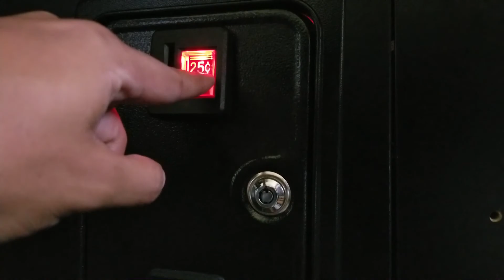Metal Slug Mini Review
Mini Impression On the WAVE 1/24 Metal Slug Tank Thank you all so much for your patient :3

ES_Mountain Downhill Part 2 - Sum Wave

ES_Jungle Blue - Daniel Gunnarsson

Model Kit:
WAVE 1/24 Metal Slug Tank

Supply List:
Tamiya USA TAM87042 Primer Gray 180ml Spray Can

Tamiya USA TAM87044 Surface Primer L White

Lacquer Thinner 250ml

Tamiya 86023 Paint Spray, Gunmetal

Lusterless Flat Lacquer Clear Coat Testors

X33 MIN Bronze - 10ml jar of Tamiya Color Mini Acrylic Paint

Tamiya 81773 Acrylic Mini XF73 Green JGSDF

Tamiya America, Inc Acrylic XF10 Flat, Brown

TAM81769 XF-69 NATO Black 1/3 oz Acrylic Paint Tamiya

Tamiya Models X-11 Mini Acrylic Paint, Chrome Silver

Tamiya Acrylic Mini XF-84 Dark Iron

TAMIYA 87131 Panel Line Accent Color Black

Great Planes Epoxy Mixing Cups (50-Piece)

TAMIYA 6mm Masking Tape with 2pcs Refill

Fine Detail Paint Brush Set -12 Miniature Brushes for Detailing & Art Painting

AMMO MIG JIMENEZ PIGMENT RUST SET A.MIG 7400

As always thank you guys for watching!